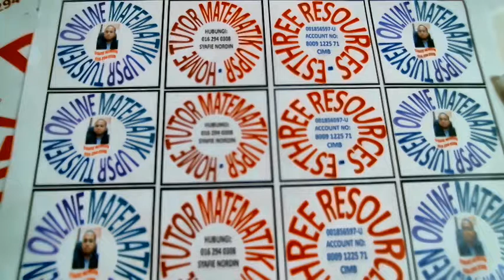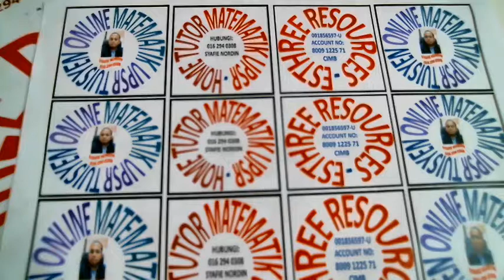Tuisyen Matematik: Video 59 (Darjah 4,5 & 6)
Online Tuisyen Matematik by Syafie Nordin (Esthree Resources (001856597-U)  untuk Darjah 4, 5 & 6
Sokongan anda terhadap Online Tuisyen ini amat dihargai.